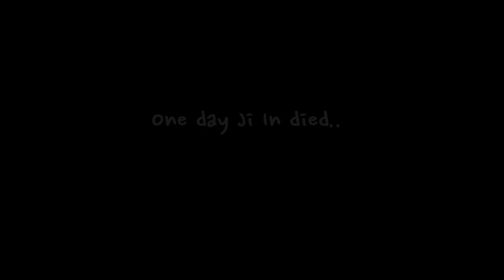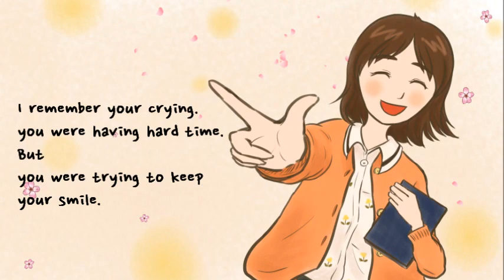[HAC] The Story of Ms. Gu Ji in, victim of Coercive Conversion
[HAC]